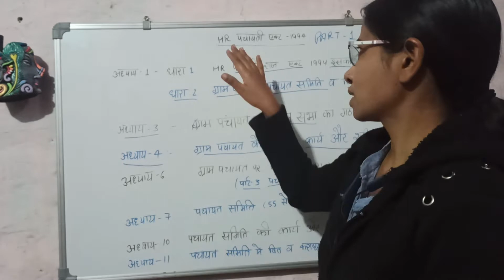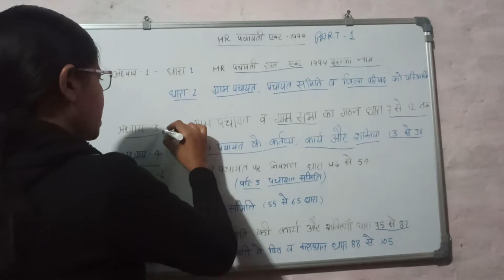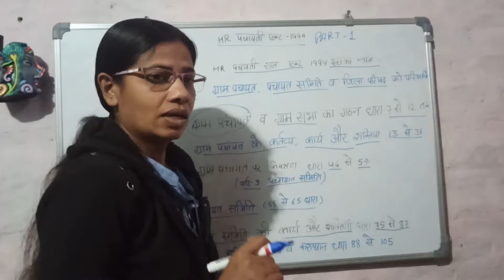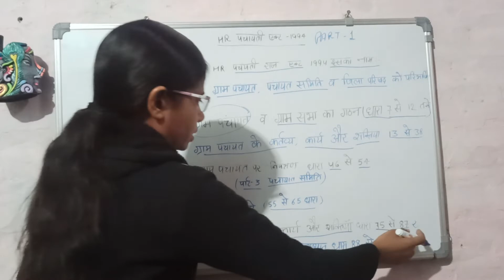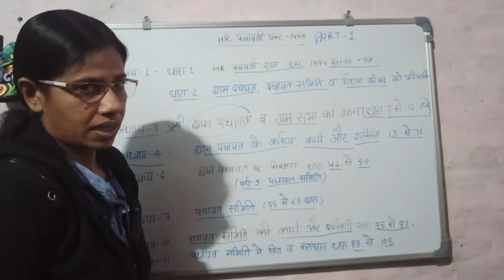धारा ka स्पेशल वीडियो